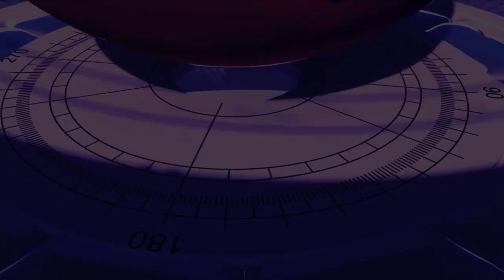Hisuian Qwilfish Stands Firm! | PPL Bolt Division Week 6 | Parasect Germain vs Cotswold Whimsicotts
Hello everyone! Shroomraver here with my week 6 battle in the Pokémon Premier League Bolt Division!

After getting hammered by Bellibolt last week, playoffs are nearly out of our reach, but we're still going to try and make it with a strong end to the season! This week we have to get past DrSlaking and the Cotswold Whimsicotts, who have some of the best offensive threats going. With a couple of new team members drafted in, can we turn our fortunes around? Let's find out!

I can't find another social media account but if I do, I'll put it here!

A huge shoutout to Jack, Ellie and the rest of the team for bringing back the PPL. For news, updates and videos, here are all the links you'll need!

PPL Bolt Division coaches

You can also catch livestreams over on my Twitch channel!